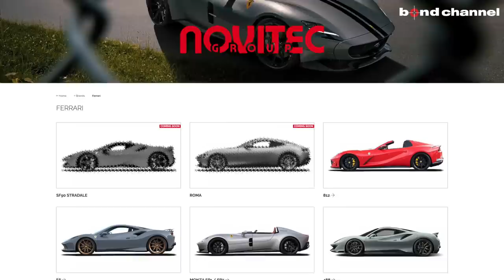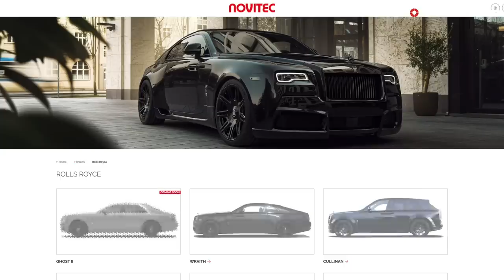【bond shop Nagoya】オプション総額驚きの〇〇〇〇万円!?豪華すぎる458スパイダーに超高額ホイール投入！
ボンドショップ名古屋でカスタマイズさせていただいた車両の紹介です。

〒457-0071
愛知県名古屋市南区千竈通5-26-1